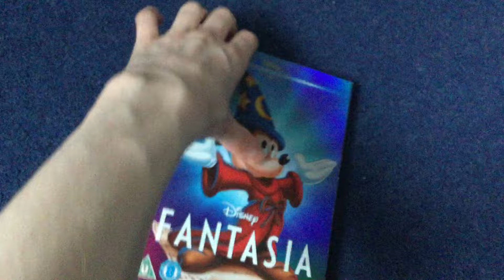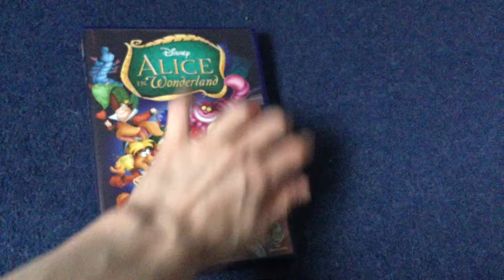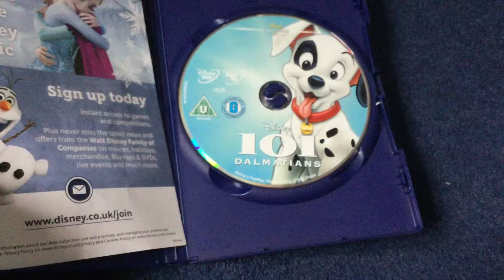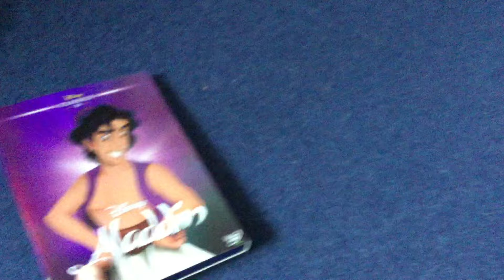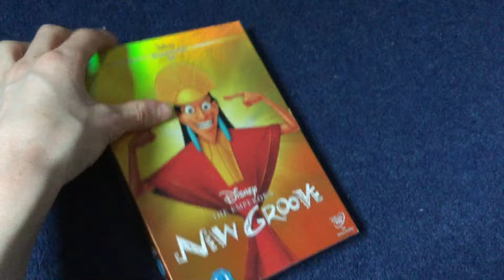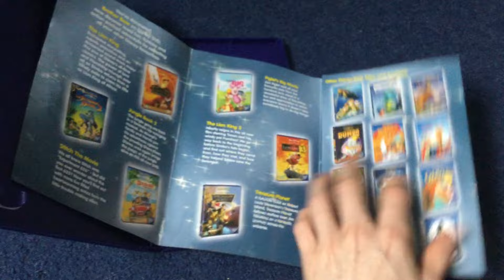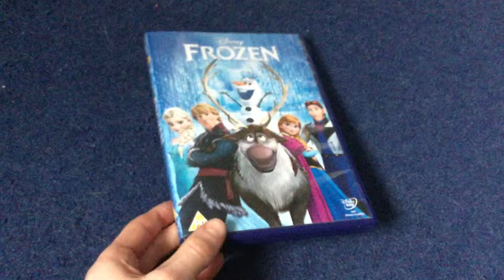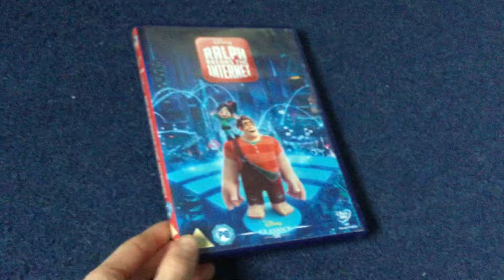My Walt Disney Classics UK DVD Collection